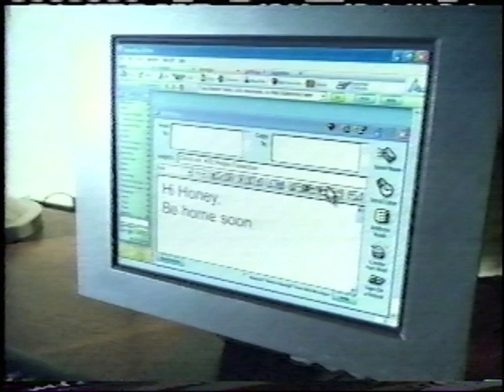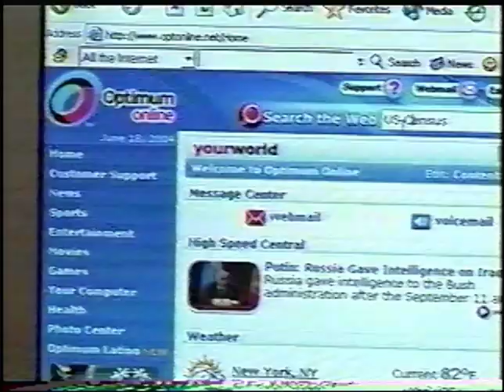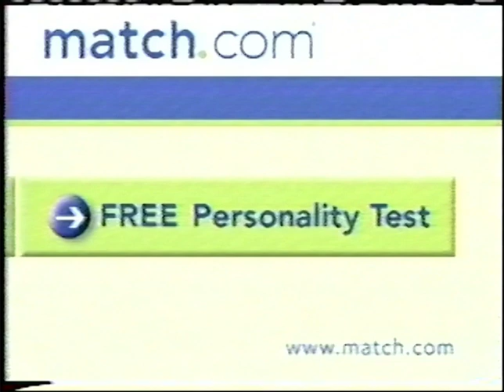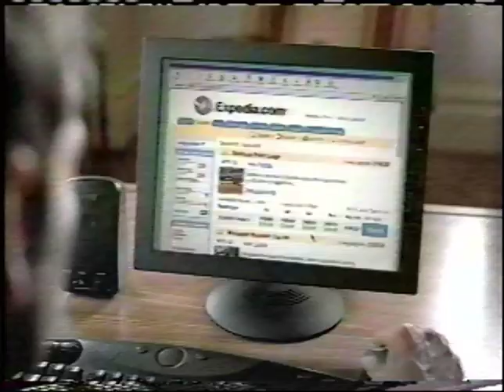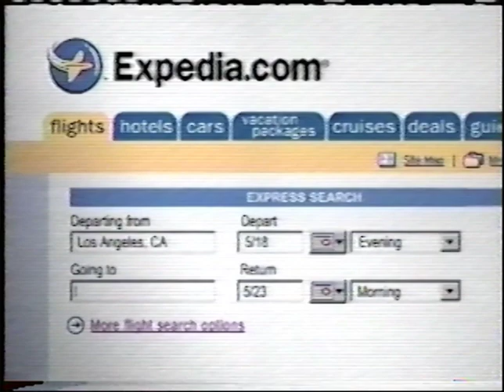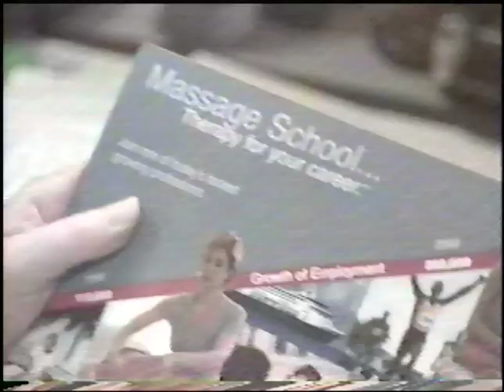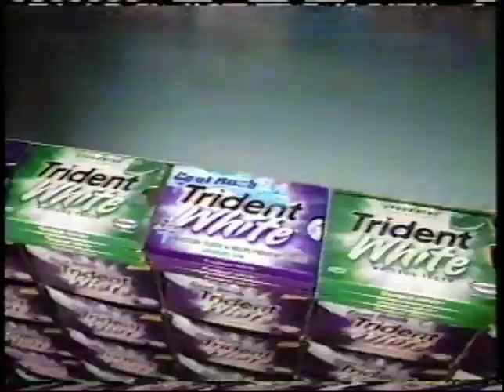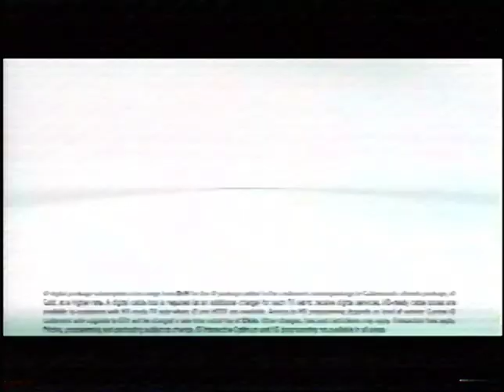Commercials - Sci-Fi Channel - August, 2004 (VHS)